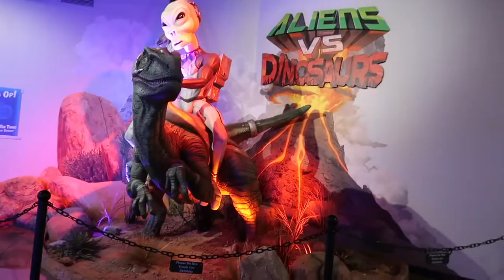One Month Diet Update!!!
We give you an update after one month of dieting and talk about some of things associated with the first month.